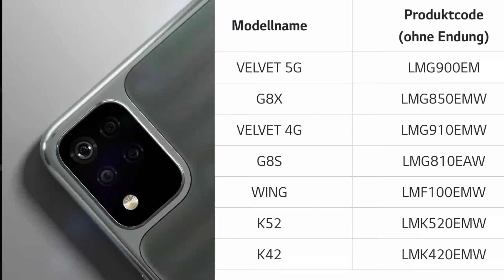LG Mobile Android 11 Update Official Info🌠Update Date🌠Device List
Official information is coming from LG mobile that some of its old and new LG devices are getting Android latest version update android 11 in the list some of the popular LG mobile like LG k42  LG Wing lg k52 is available so so if you want to check out the full list of LG smartphone getting Android 11 update watch the video till the end it is a full video of LG smartphone roll out to road map of Android 11 update

when Android 11 update will come in LG smartphone in India

LG device list and road map getting Android 11 update
which LG smartphone are getting Android 11 update official information
official time date Android 11 update LG mobile